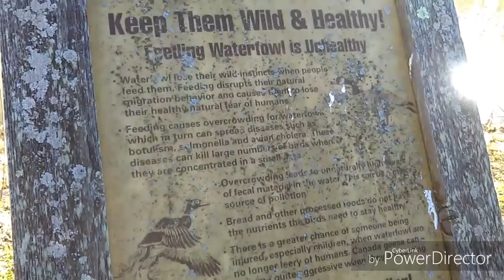The adventures of 7